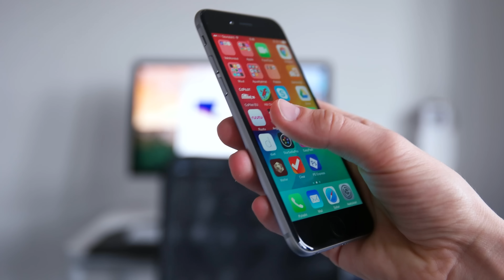iPhone 6s pian täällä!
Tämä pätkä on jatkoa edelliselle videolleni (linkki alempana), jossa käsittelelin loppuvuoden mielenkiintoisimpia älypuhelimia. Nyt keskitytään kokonaan uusiin iPhone-malleihin, sillä Apple on vahvistanut järjestävänsä julkistustilaisuuden 9. syyskuuta. On lähes sataprosenttisen varmaa, että tuolloin esitellään iPhone 6s- ja iPhone 6s Plus -puhelimet. Mitä uutta on luvassa? Sitä spekuloin tällä videolla.